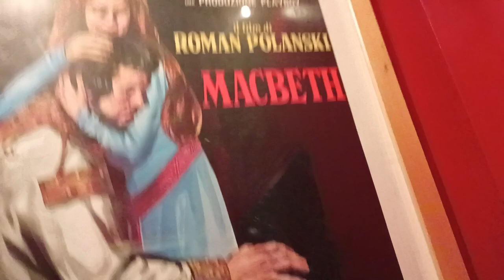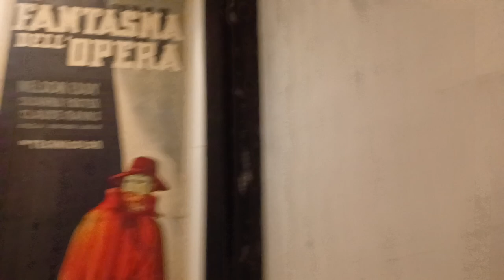Museo Nazionale del Cinema, Mole Antonelliana. MUSEO E FONDAZIONE M.A. PROLO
Museo Nazionale del Cinema

Una delle più emozionanti esposizioni di cinema: una presentazione spettacolare, capace di far immergere il visitatore nella magia del cinema.

Una delle più emozionanti esposizioni di cinema, ospitata alla Mole Antonelliana: in una cornice di scenografie, proiezioni e giochi di luce, i percorsi di visita danno vita a una presentazione spettacolare, capace di farti immergere nella magia del cinema, proprio come capita quando si assiste alla proiezione di un film.
Puoi scoprire in prima persona i segreti nascosti dietro la macchina da presa e le fasi che precedono la proiezione del film, in un itinerario fantastico e interattivo: dal teatro d’ombre e le prime affascinanti lanterne magiche ai più spettacolari effetti speciali dei nostri giorni e alla realtà virtuale

Mole Antonelliana

Simbolo architettonico della città di Torino, la Mole Antonelliana fu inizialmente concepita come Sinagoga, prima di essere acquistata dal Comune per farne un monumento all’unità nazionale. Progettata e iniziata dall’architetto Alessandro Antonelli nel 1863, venne conclusa solo nel 1889. Era, all’epoca, con i suoi 167 metri e mezzo d’altezza, l’edificio in muratura più alto d’Europa. Nel 1961, in occasione delle celebrazioni per il Centenario dell’Unità d’Italia, venne inaugurato l’Ascensore panoramico che, rinnovato nel 1999, ancora oggi permette di salire fino al tempietto, a 85 metri d’altezza e ammirare la straordinaria vista sulla città e sull’arco alpino che la circonda. E' possibile la salita a piedi lungo le scale dell’intercapedine della cupola fino alla Terrazza panoramica